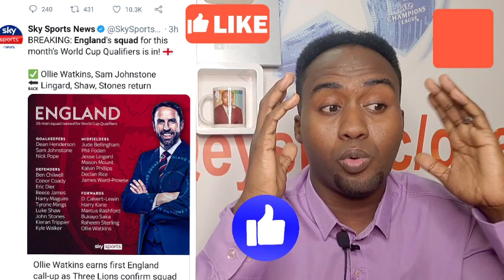CAAWA + DEG DEG | Laporta & Messi oo shiraya & Classico & Xidigii Liver oo Xulka & Kanote Chel